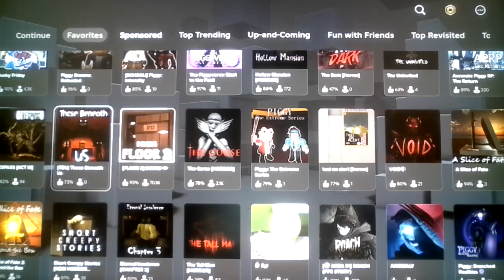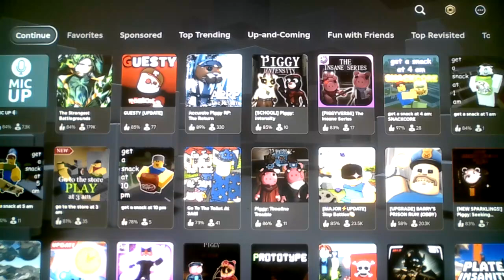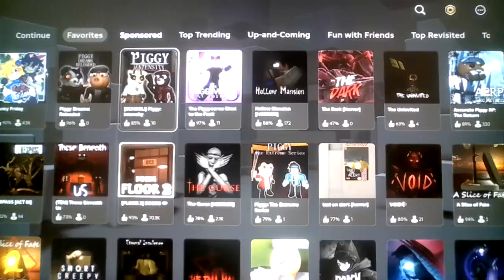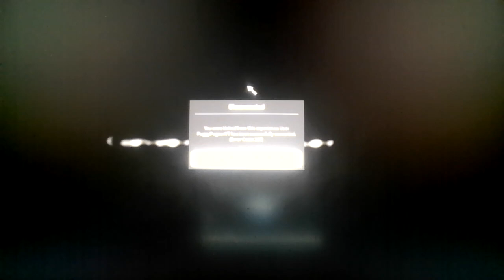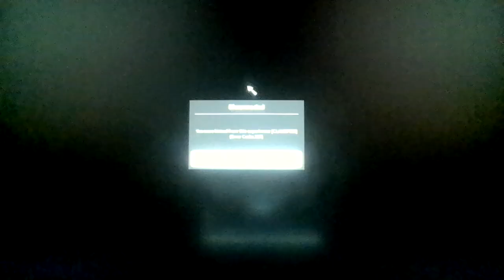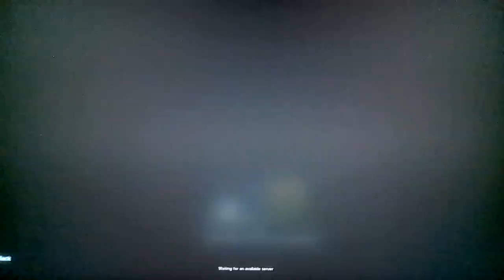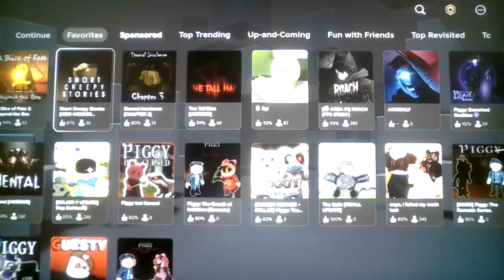Roblox, but i'm in THE HAPPIEST HOME EVER!!!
Starting from October 1st, to Halloween (October 31st), i will be playing only Roblox Horror Games and Halloween Updates for the ENTIRE Spooky Month, in the dark, starting off, with Happiest Home!